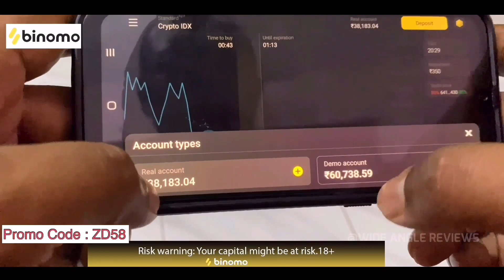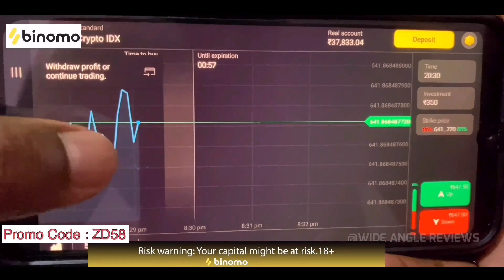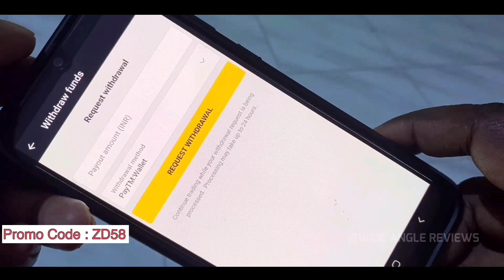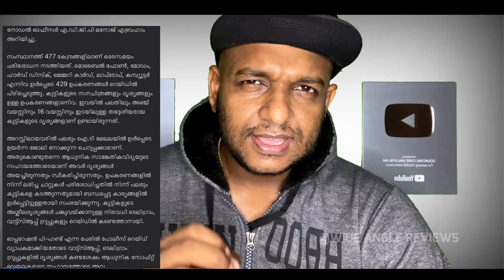പോൺ RAID ൽ 370 പേരെ പൊക്കിയത് ഇങ്ങനെ.. | Watch Video on P-Hunt RAID 2021 🥵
Binomo India’s official link to get free INR 75,000 in your account

Kerala Police arrest 28 in special operation to stop sharing of pedophile content
A 310-member team of police personnel participated in the raids conducted as part of Operation P-hunt 21.1', a special drive by Kerala Police to track sharing of in appropriate content.